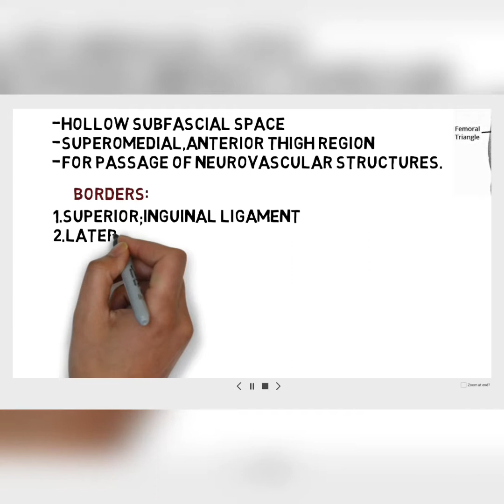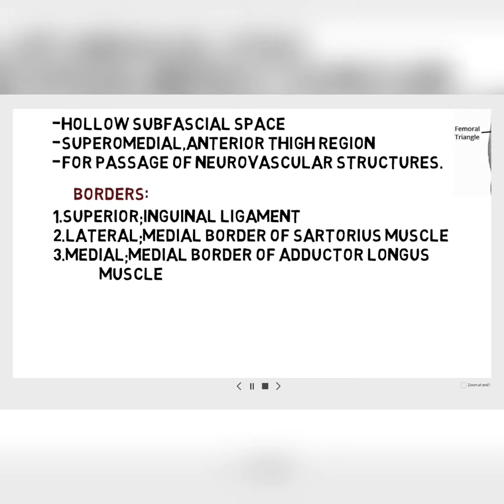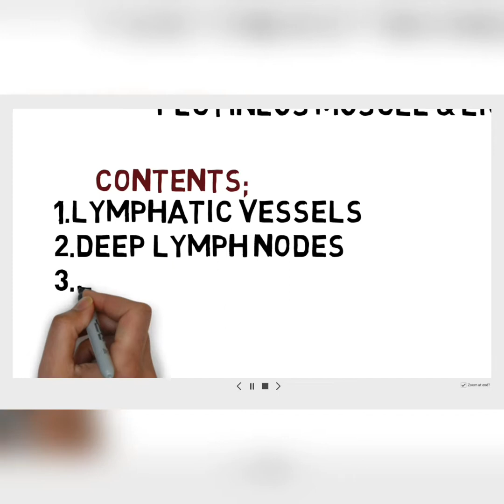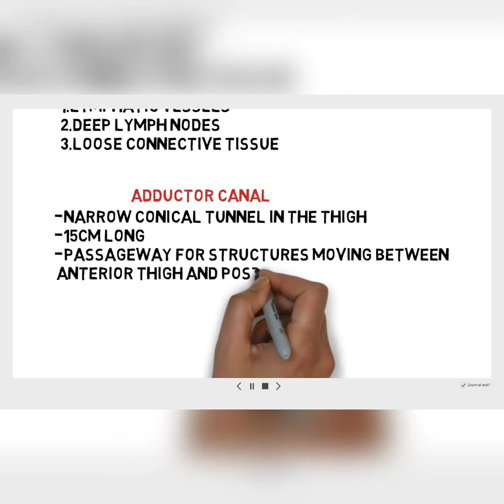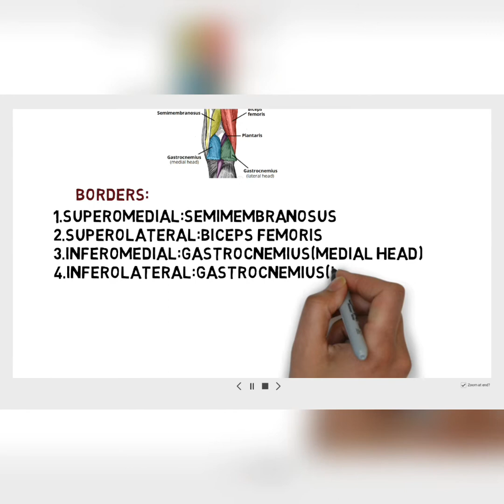Lower limb regions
Femoral triangle, femoral canal,adductor canal & popliteal fossa